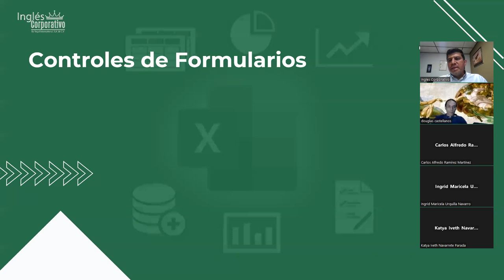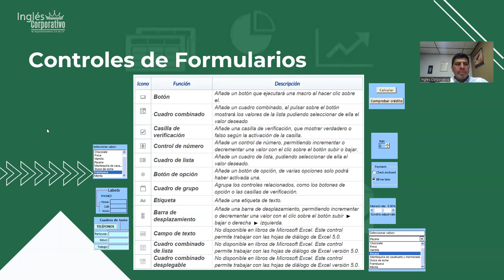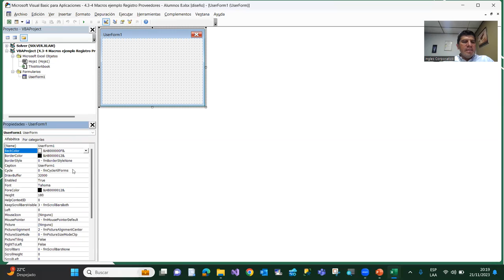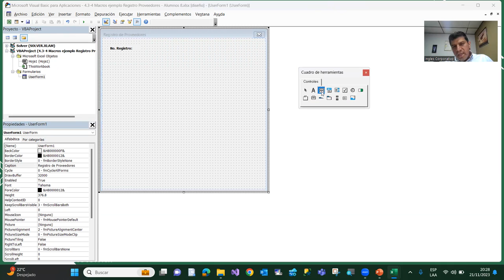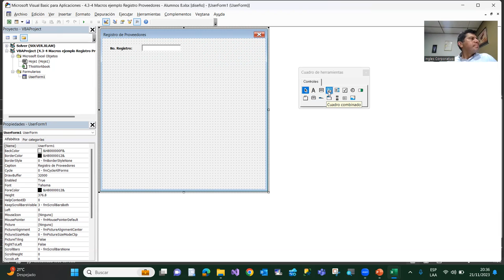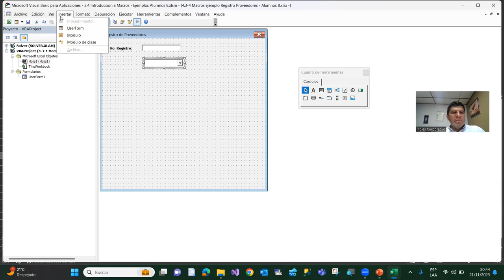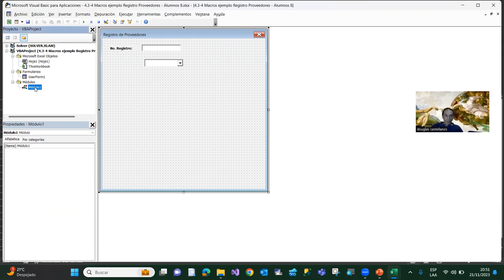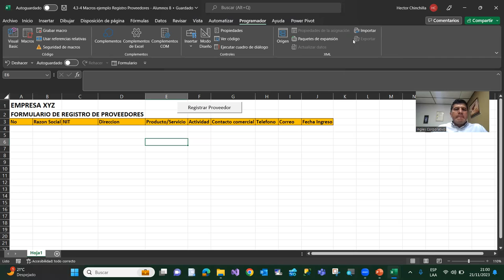Sesion14-21-11-23-EXA-02-8-9-PM-11-2023-Chinchilla-Controles de Formulario